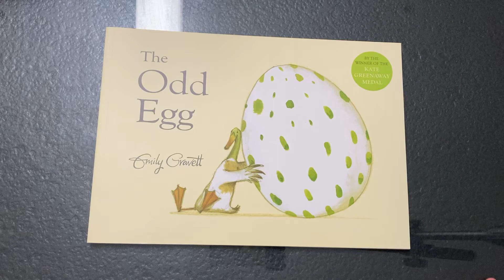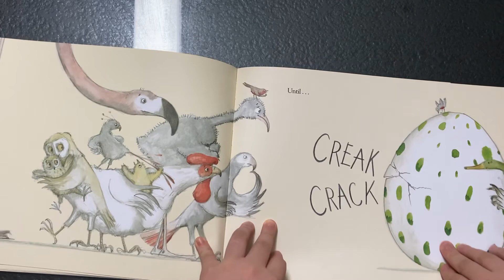The odd egg read aloud